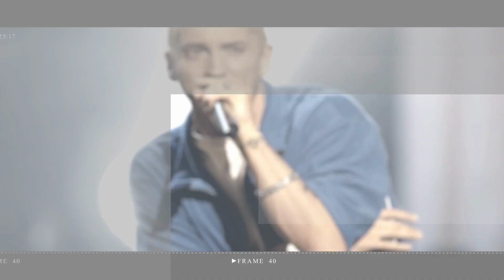Maisie Smith 'gets hot' in Lapland jacuzzi with boyfriend Max George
Maisie Smith and her beau Max George appear to be continuing to have the time of their lives as the pair took a festive trip to Lapland in Finland.